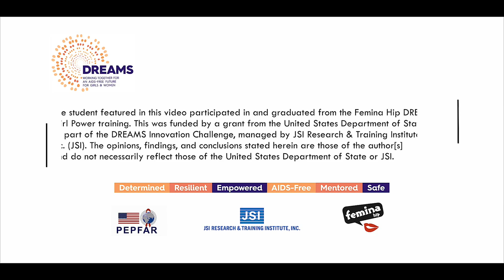CORODINA The Head Girl Seeke Secondary School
Kuhakikisha wasichana wanamaliza shule. Stori ya kusisimua ya Corodina kutoka Shinyanga ambaye amekuwa mwanafunzi wa kwanza kutokea kidato cha kwanza kuchaguliwa kuwa dada mkuu katika shule yao.
The inspiring story of Corodina from Shinyanga who became the first Form One student elected as Head Girl in her school.KeepingGirlsInSchool ChangeMakers VoicesofYouth GenUnlimited @UNICEFTanzania